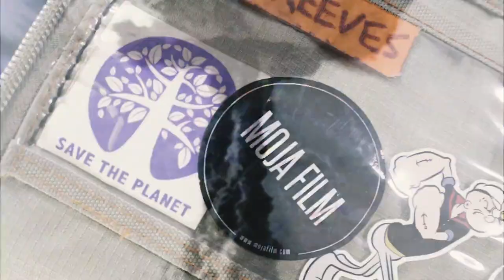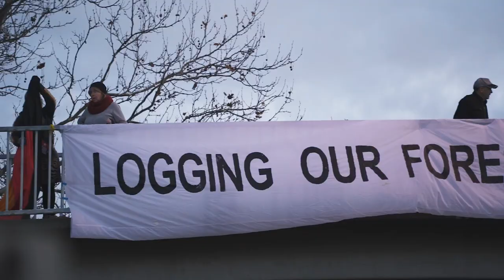Combat Wombat Plant Dem Seeds official video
Plant Dem Seeds Music video Release!
Combat Wombat featuring YT
Video by Moja film

Melbourne Political Hip-hop band Combat Wombat will be donating all proceeds from downloads from their revolutionary hip-hop track ‘ Plant Dem Seeds’ to sail4justice! pay as you feel to support this epic mission and check out our deadly new film clip from Moja film.

Plant Dem Seeds features footage from the MC Izzy archives Lizards Revenge, Close Dondale and Free West Papua actions in Melbourne, and footage filmed by Moja in Uganda
when the world record was set for the biggest amount of seedlings hand planted in an hour
Plant Dem Seeds also features shots from in our local hood Collingwood and edited by Moja film

All downloads of Plant Dem Seeds from Bandcamp from March 20-May 20 will go towards Sail4Justice Freedom Flotilla to Manus Island. Pay as you feel, help make this epic journey possible